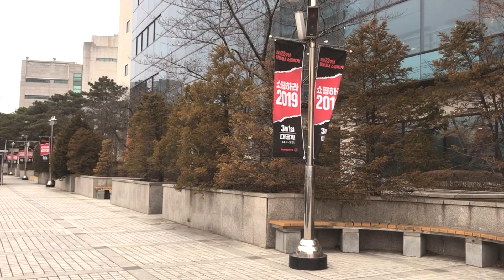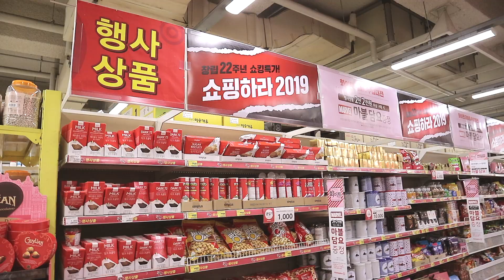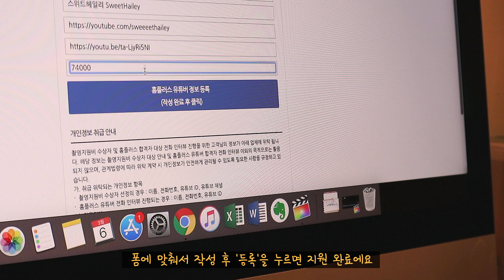What I eat in a day : Pork ribs, muesli and ice cream | SweetHailey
안녕하세요 :) 이번 영상은 집밥일기, 하루 식단일기를 담아봤어요

아침으로는 뮤즐리와 요거트, 아메리카노를 같이 즐겼어요
개인적으로 제일 좋아하는 요거트 브랜드인 액티비아와, 뮤즐리도 저번에 홈플러스에서 구매하고 맛있어서 종류별로 사먹고 있는 뮤즐리에요.

이번 영상은 홈플러스와 함께 제작하였는데요, 현재 홈플러스에서 22주년 맞이 행사를 하고 있어요~!
홈플러스에서 판매 품목들을 저렴하게 구매할 수 있고, 또 홈플튜버를 모집하고 있어서 다들 지원해보셨음 좋겠어요!

홈플튜버는 홈플러스와 함꼐 ‘홈플러스’를 주제로 한 영상 콘텐츠를 제작하는 유튜버에요.
모집기간은 3월 1일부터 24일까지니 아직 2주 조금 안되게 남았으니 꼭꼭 참여해보시길 바래요!
참여방법은 홈플러스 매장을 방문하여, 창립 22주년 행사상품들을 활용한 영상을 촬영해서 유튜브에 올리고, 지원서를 작성하면 끝!
저처럼 홈플러스에서 판매중인 PB제품들과 다양한 제품들을 이용해서 요리 영상을 간단하게 찍어도 된다고 하니 꼭꼭! 좋은 행사 참여해보세요 :)
게다가 총 1000만원 이상의 지원금을 제공한다니 너무너무 좋지요 *-*
이 외에 자세한 정보와 링크는 여기서 참고해주세요🥰

홈플러스에서 구매했다는 점 이외에 따로 제품 홍보는 없으니 편안하게 시청하셨으면 좋겠어요 :)
그리고 정말 세일을 많이 해서, 3월 한달 동안은 홈플러스에서 쭉 쇼핑할까봐요! 특히 폭립이 너무 맛있어서 또 해먹으려구요!

Eng subscription box will update within a day!

✨이전영상 보러가기(노 밀가루! 레드벨벳 치즈 브라우니)

If you can’t understand korean, maybe you need to change language to ENG!

Modoocom

All recipes belong to SweetHailey 스위트헤일리.
All recipes are for non-profit use only.